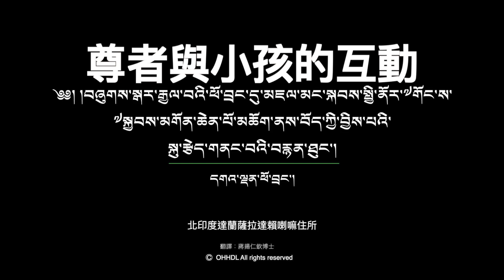尊者與小孩的互動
標題：尊者與小孩的互動

（尊者開玩笑地說：）舔可口麵糊是你，戴真金戒指是你，獻三寶供品是你，會調皮搗蛋是你！

（小孩：）廣顯空性悲心雙運道，雪域教法眾生之怙主，蓮花妙手丹增嘉措尊，至誠祈請希冀任運成！（願觀音尊者長久住世、弘揚事業的祈請文）
尊者，請您加持我，我會好好學習的。

（尊者：）當然，安心吧！「安健甚稀奇. 」（藏人節慶時的常用吉祥偈。全文為：願您滿吉祥，安健甚是奇，且得永恆樂！）

（小孩：）祝您法體安康。